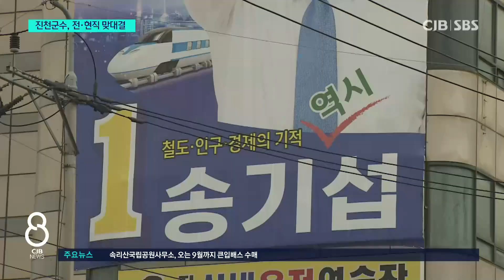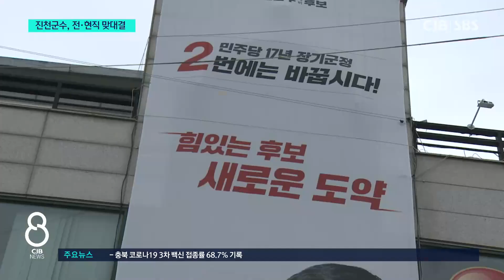전·현직 대결 진천군수 선거, 대선 바람 관심